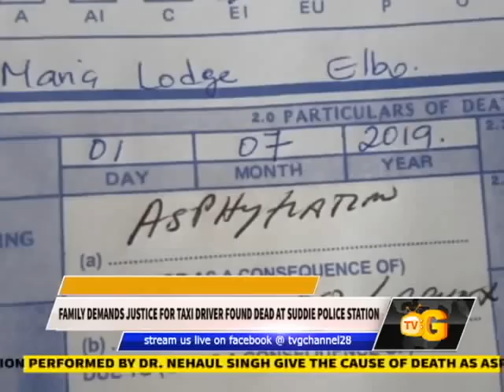TAXI DRIVER FOUND DEAD IN SUDDIE LOCKUPS DIED FROM SUFFOCATION – PME